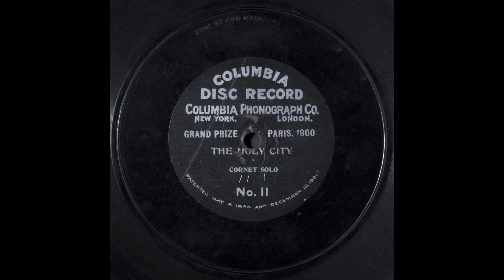The Holy City 1901 Mygrant, W. S. -- Keneke, Emil -- Adams, Stephen, New York, 1901-12-31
Summary
Cornet solo, with piano
Names
Mygrant, W. S. -- Instrumentalist -- Cornet
Keneke, Emil -- Instrumentalist -- Cornet
Adams, Stephen -- Composer
Genre
Popular music
Media Size
10-in.
Recording Label
Columbia
Recording Catalog Number
11
Recording Matrix Number
11 (Matrix ID)
Recording Take Number
1
Recording Date
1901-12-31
Recording Location
New York, New York
Recording Repository
Rights Advisory
Online Format
audio
image